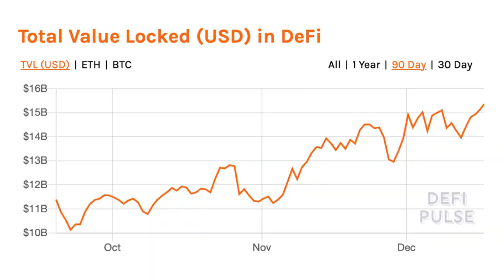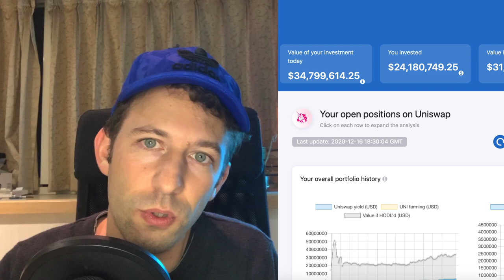This is how I learned DeFi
(Monday Dec 21, 11pm UTC+8)